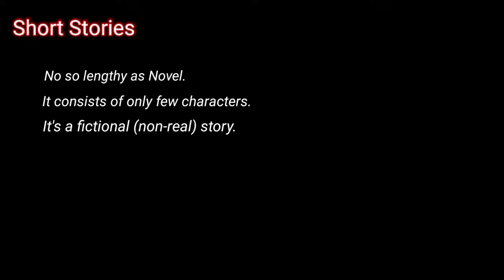The Nightingale And The Rose | Short Story | By Oscar Wild | Summary | In Hindi | Urdu | Animated.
The story "Nightingale and the rose" represents a nightingale who sacrificed her life just to please a boy who she thought a true lover, But her sacrifice was of no use. The story ends with a tragic death of nightingale and rejection of boy from his materialistic girl. This story show themes of sacrifice and love.